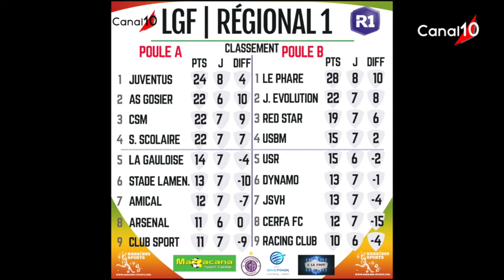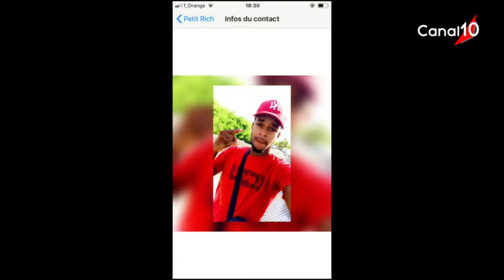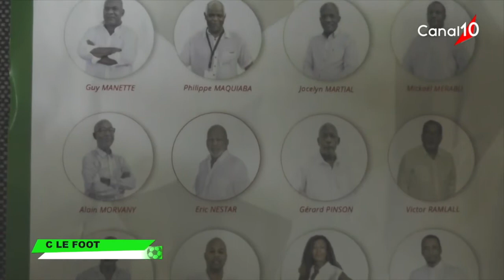C LE FOOT du 2 décembre 2020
Invités : - Steeve MACON
               - Nicolas DERRICK